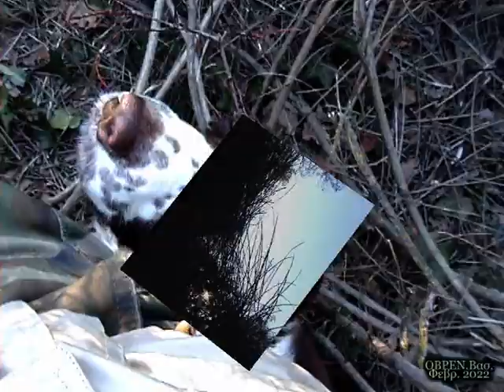Κυνήγι κότσυφα με cocker No-39- Φεβ. 2022. Hunting turdus merula . caccia ai tordi.ΟΒΡΕΝ.vasilios.